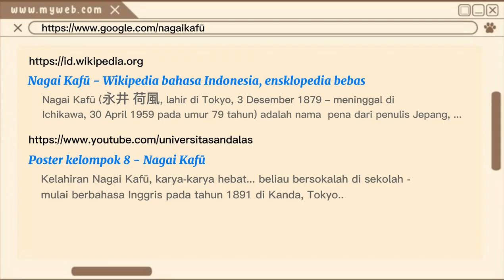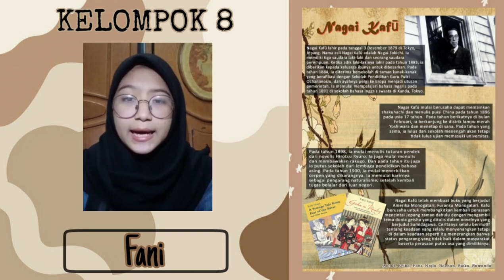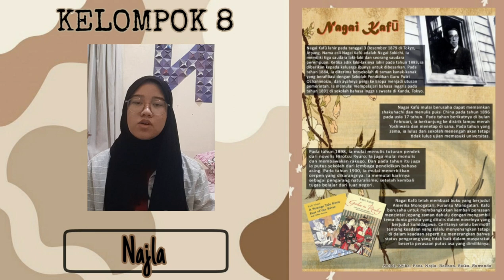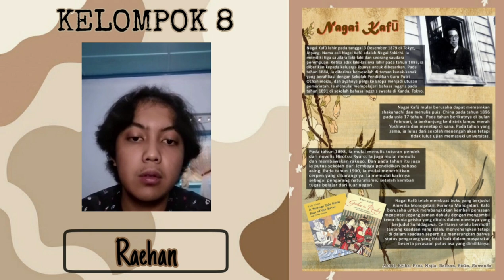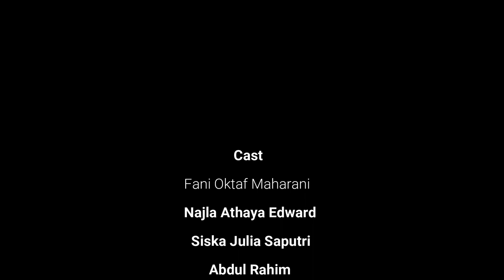Kelompok 8 Nagai Kafū PKJ21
Presentasi materi Nagai Kafū oleh Kelompok 8 pada mata kuliah Pengantar Kesusastraan Jepang.